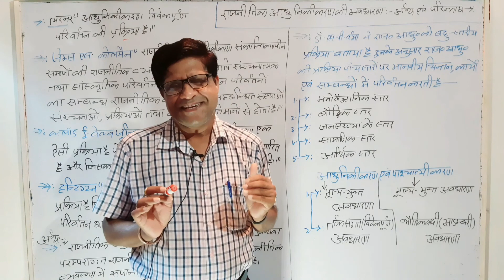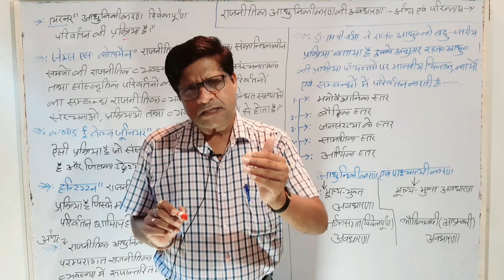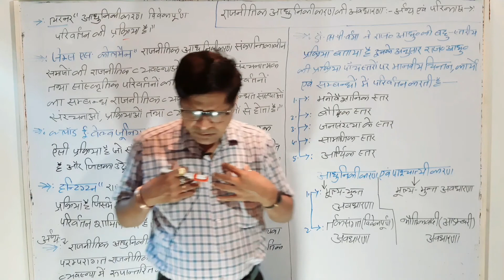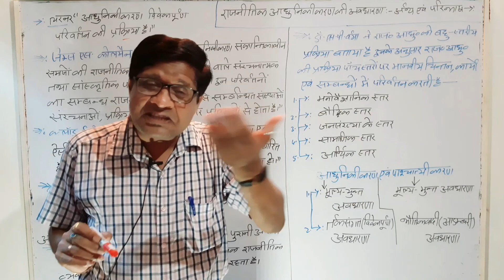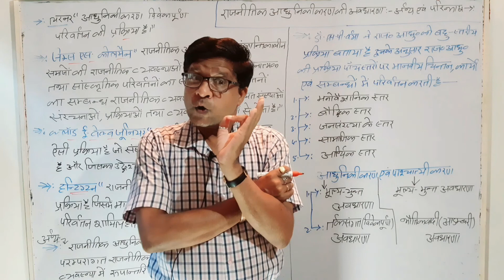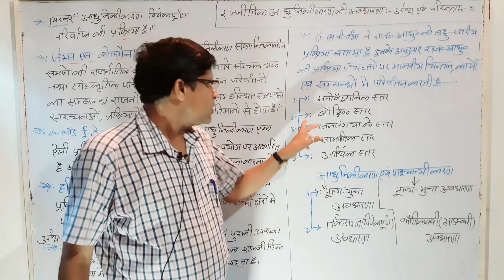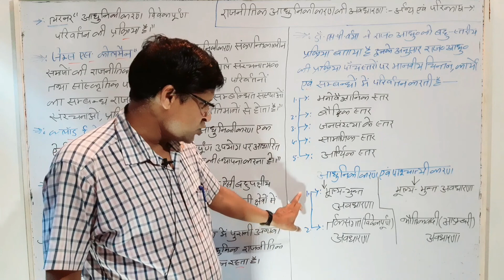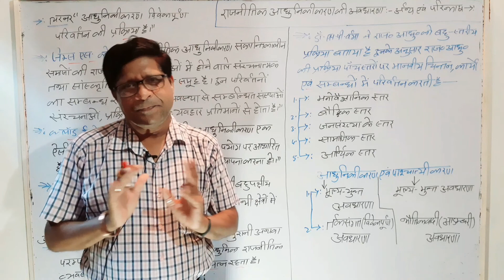राजनीति विज्ञान: राजनीतिक आधुनिकीकरण की अवधारणा- अर्थ और परिभाषा